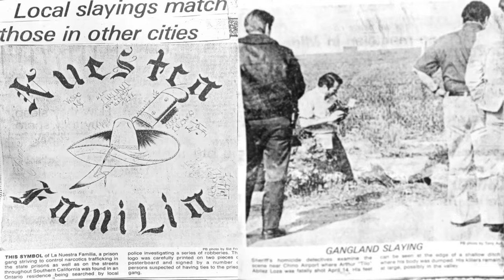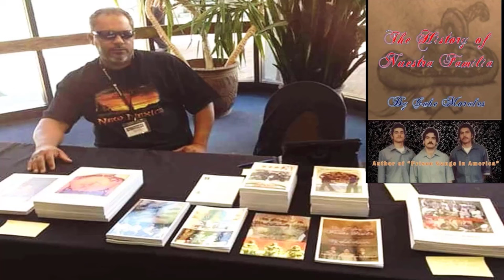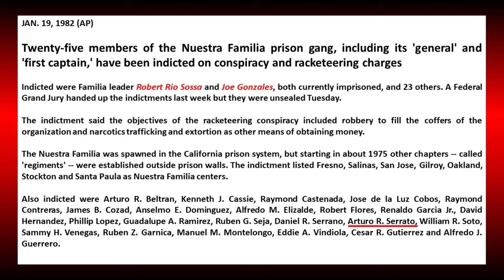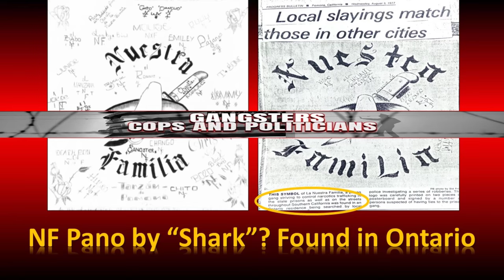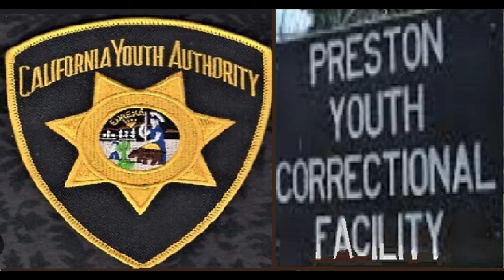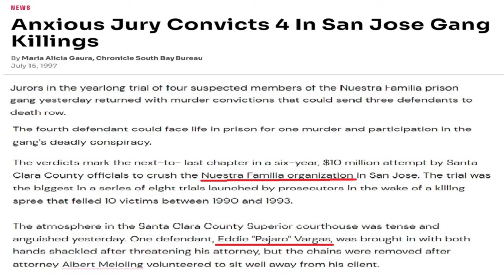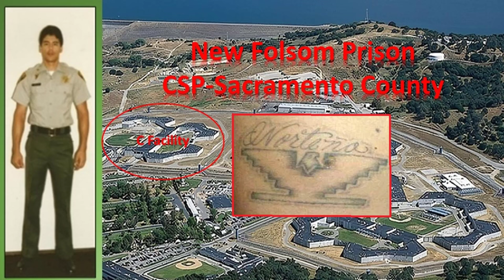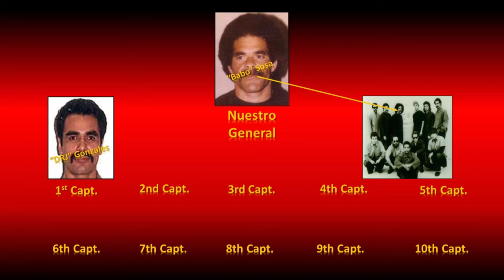Nuestra Familia Roll Call - Last Names - S - Part 2